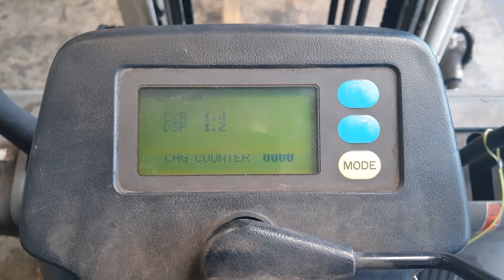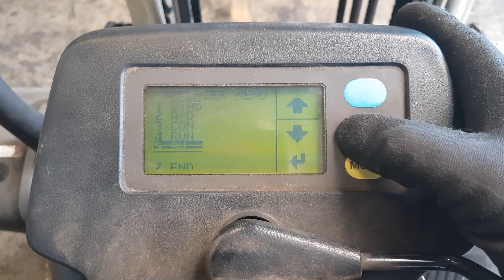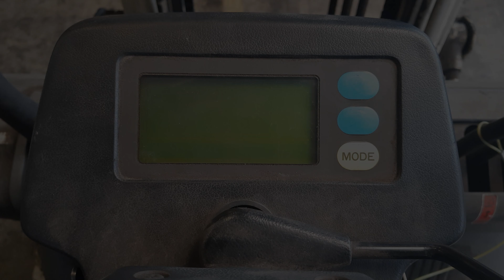Toyota 6-FB Series Forklift Password Dashboard Analyzer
Toyota 6-FB serie dashboard analyzer
In this video i am showing how to acces the masked menu with a password combination.
Inside this menu u can see various inputs outputs and adjust some settings.

I have more interesting videos about forklifts on my Youtube channel.